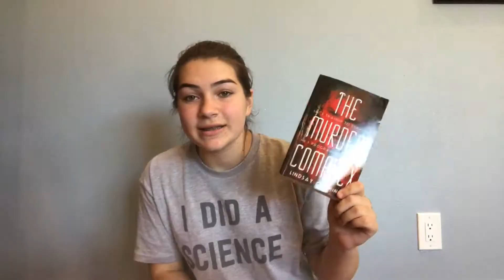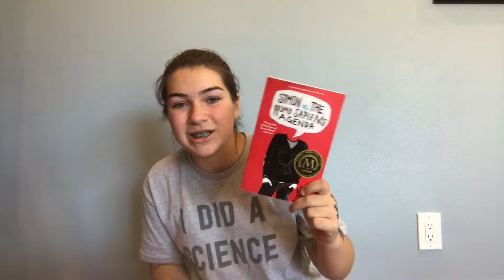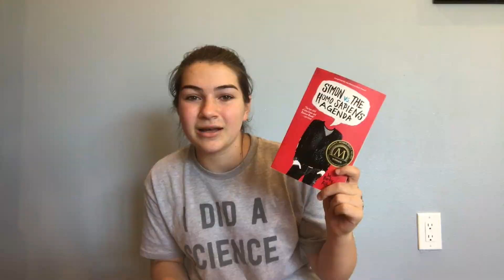RAPID FIRE BOOK TAG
If you want to do this video yourself, you are now officially tagged.